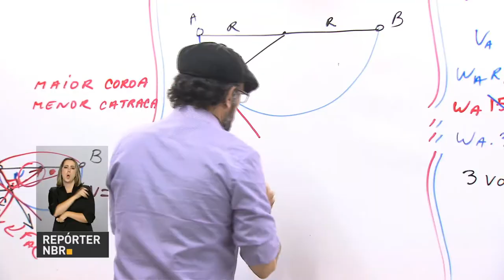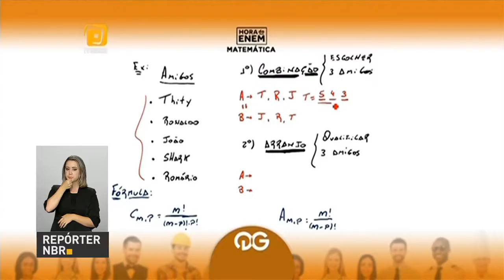Mudanças no Enem buscam facilitar condições de provas aos candidatos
REPÓRTER NBR - 18.05.17: Nesta sexta-feira (19), termina o prazo para estudantes realizarem inscrição no Exame Nacional do Ensino Médio (Enem). Este ano, o Enem será aplicado em dois domingos consecutivos - mudança busca diminuir o cansaço físico e mental dos candidatos.